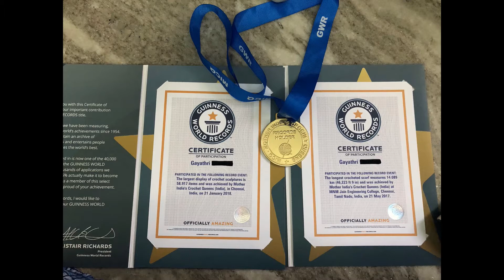Krishna Jayanthi Crochet dress in Tamil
Hi everyone, in this video I will be showing you how to make a Krishna Jayanthi dress in Crochet. Also I upload new videos on Sundays. I'm going to upload videos only on Sundays because I want to improve the quality of my videos and get better ideas on how to make unique craft. Thanks and have a Happy Krishna Jayanthi!!!

About my channel:
Hi everyone, my name is Gayathri (gah - yuh - three) and I will be showing you unique varieties of crochet, beading bracelets, sewing, embroidery, etc., and lots of different varieties and techniques in craft. My passion is crafting and I was further encouraged by MICQ (Mother India's Crochet Queens) and earned 3 Guinness World Records for Crochet projects as part of the MICQ team!!!